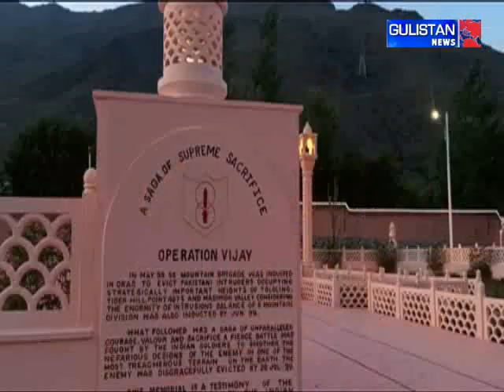22 years of Kargil Vijay Diwas to be celebrated today, CDS, top Comdrs to receive Prez at Drass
KargilVijayDiwas | 22 years of Kargil Vijay Diwas to be celebrated in Ladakh today, CDS, top Comdrs to receive Prez at Drass